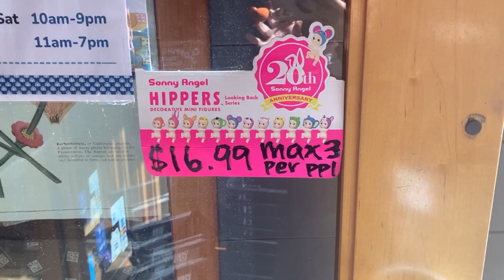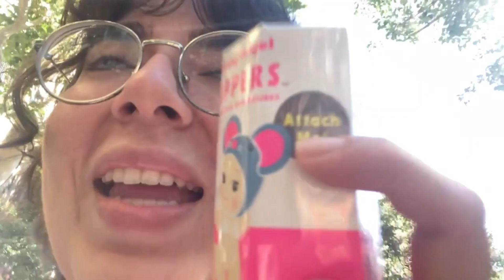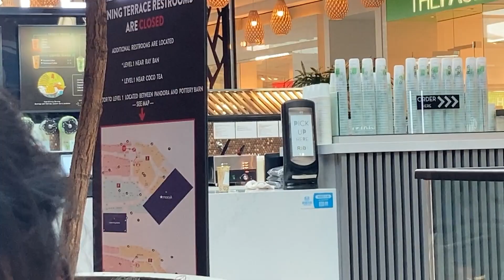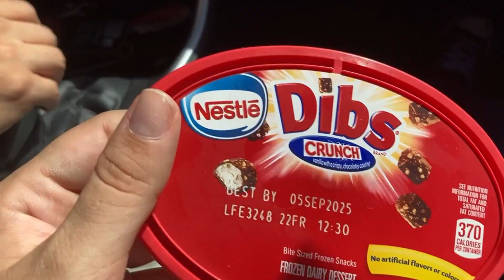Random Vlog #21 (Santana Row w/ Erika, Sonny Angel Hippers, Michael's, Flea market, Lunch Date)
Hello Everyone,
I love the display case that my boo got me!!! I admire it so often I can tell when something is out of place. A little sneaky sneak moved something and it did not go unnoticed lol
Erika and I went out to Santana Row to go hunting for Sonny Angel Looking Back Hippers and we found them! I was hesitant like usual to purchase one but my boo and Erika convinced me that I should :)
There are so many cute trinkets in Maido but I need to really get a job before spending my money all willy nilly again.
You know we have to go to Micheal's on our outings haha
I was so happy to go to the flea market with my love! While we were walking around he found a rubik's cube and decided to solve it and the vendor asked for tips on how to finish his
He's so smart and gets along with anyone he meets!
I called my mom and she came out to scavenge as well! We eventually found her and helped her with her loot.
Then we got to go out to eat with her. I was really happy that we had such a nice lunch date :)